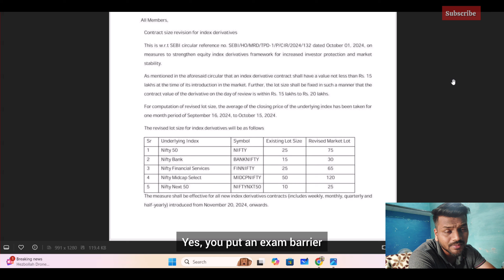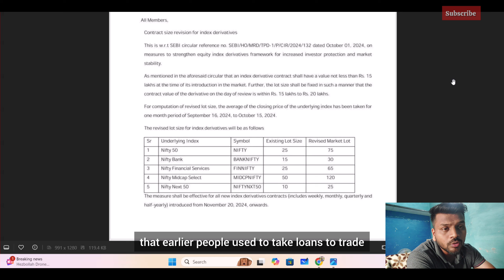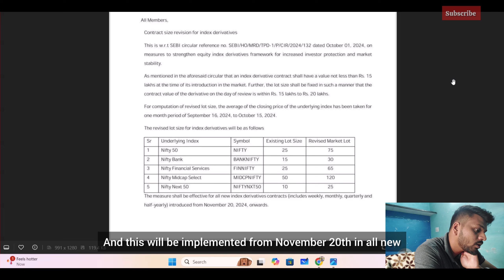LOT SIZE Changed in F&O Trading | SEBI Shocking Update || NSE New Update | English Sub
New SEBI Rules for F&O Trading
Lot Size Changes
Lot Size Changes in F&O Trading
New circular of SEBI
SEBI Updates on Lot Size